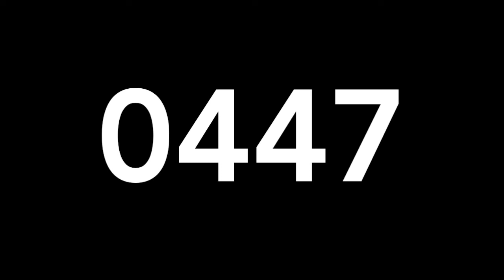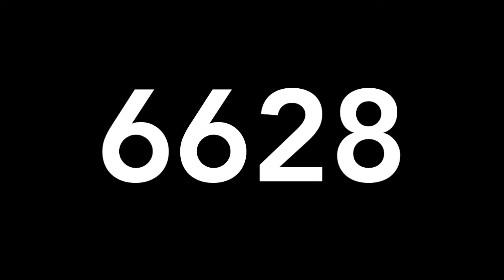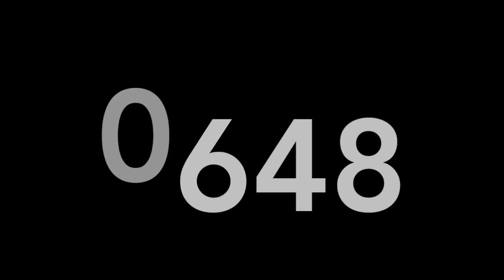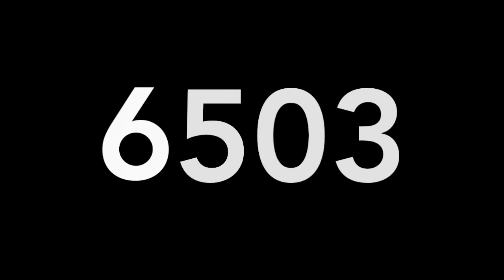RESULTADOS DE LOTERIAS COLOMBIA SABADO 27 DE FEBRERO DE 2021